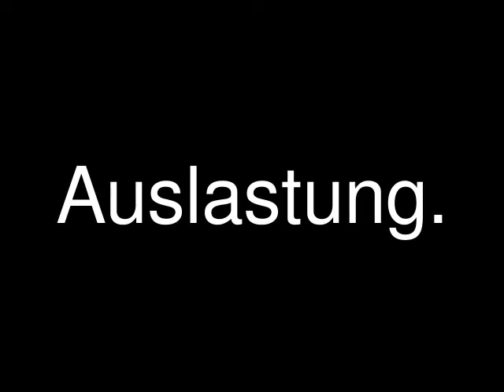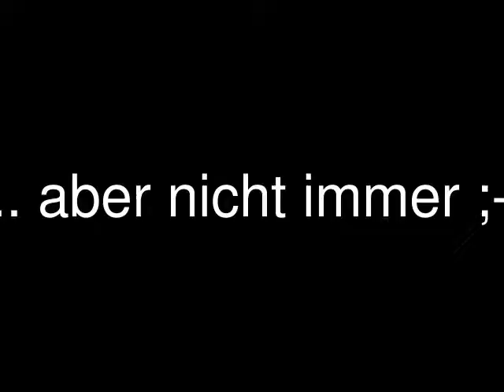Siberian Husky im Dummy-Training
Gerade in der Pubertät und insbesondere bei Rassen, die im allgemeinen als schwer erziehbar gelten ist viel Training wichtig um das Erlernte zu festigen. Das Training mit dem Futter-Dummy bietet viel Abwechslung, Spaß und kann auf die individuellen Bedürfnisse des jeweiligen Hundes angepasst werden.